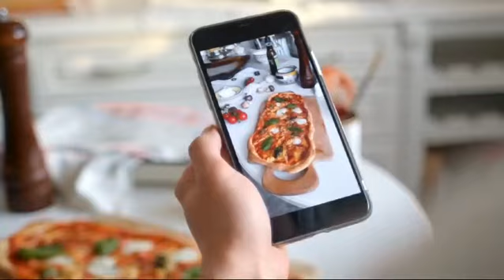PizzAcademy a Tramonti dal 4 al 6 marzo 2024